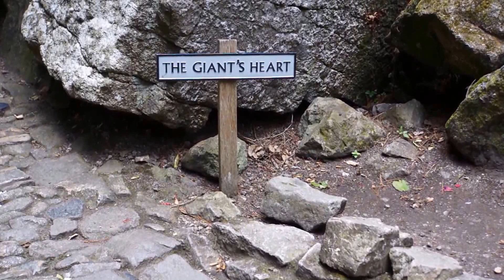St Micheals Mount - The exterior